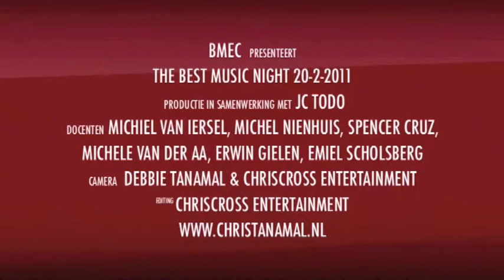BMEC DVD Trailer 20 02 11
Best Music Nights worden tweemaandelijks gehouden en zijn uitgegroeid tot bijzondere evenementen. Leerlingen treden op, begeleid door studenten van de BMEC vooropleiding Rockacademie. Voor meer info